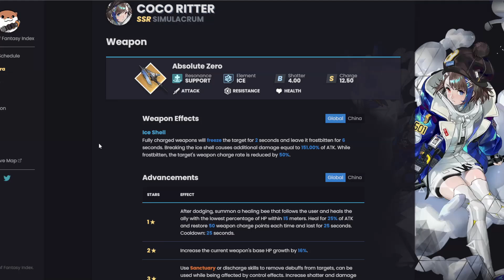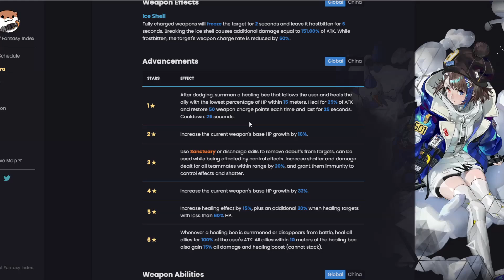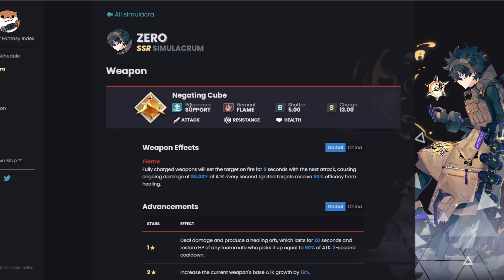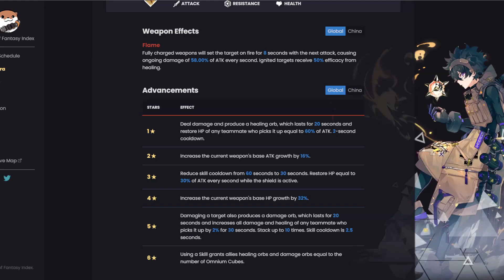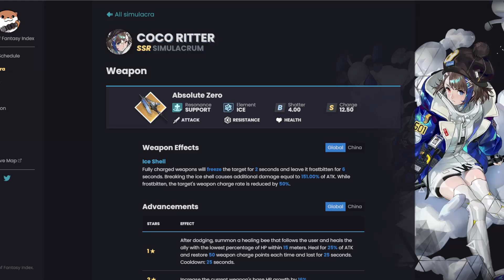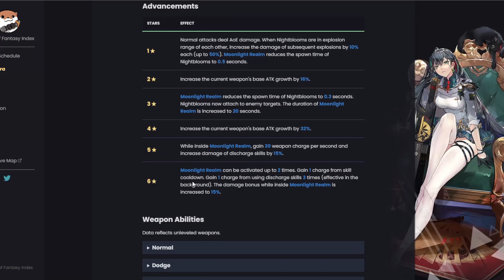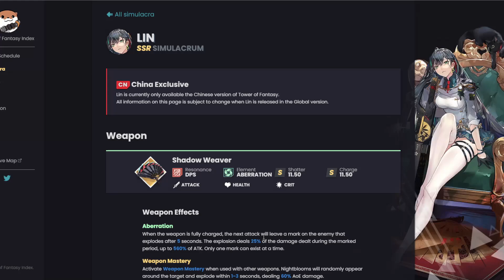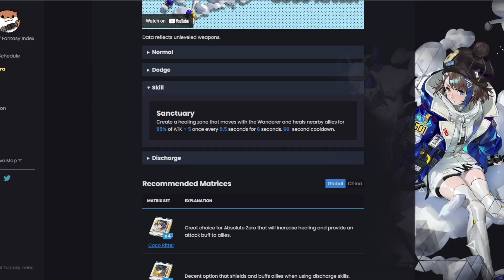Watch This If You Want To Be A HEALER MAIN! Tower of Fantasy